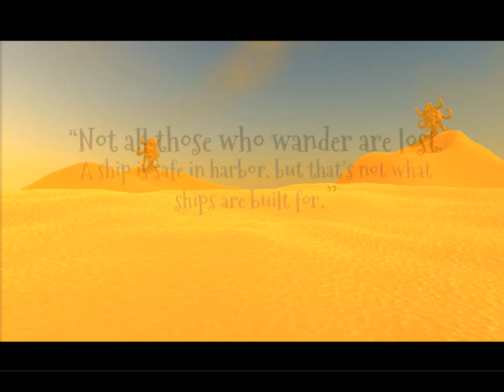The Last One - Trailer || Story + Gameplay Trailer + Ending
This game is made for Epiphany's 3rd developers game jam. This game was made in one month.